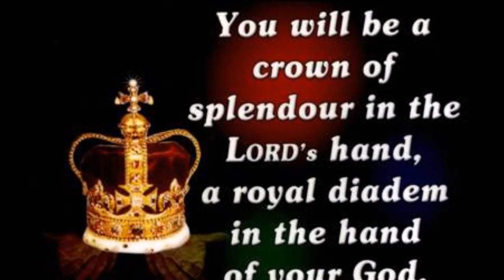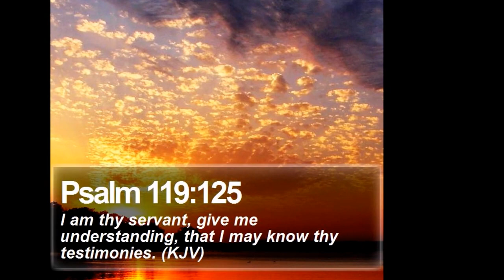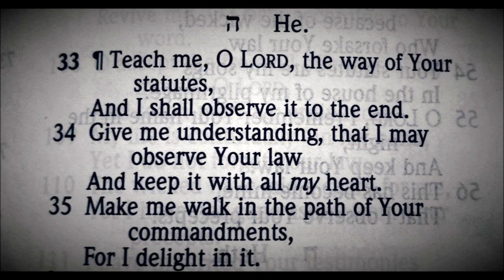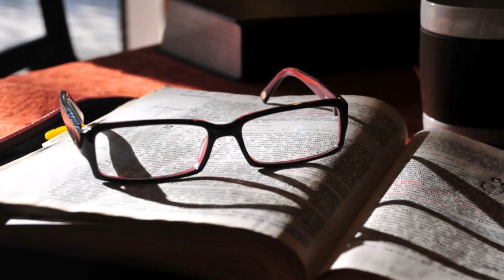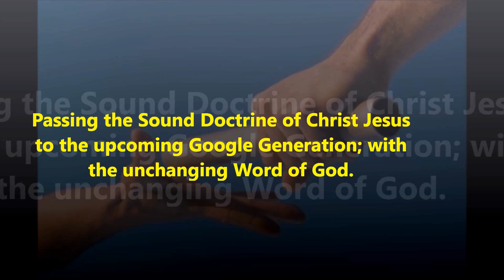திருமறையின் திவ்ய காட்சிகள் - God's Grace in King David's Life - Young Vs Old Age - Dr. R. Jayakumar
தாவீதின் வாழ்க்கையில் கர்த்தருடைய கிருபை - இளமையில்  Vs முதுமையில் - God's Grace in King David's Life - Young age Vs Old Age - Dr. R. Jayakumar